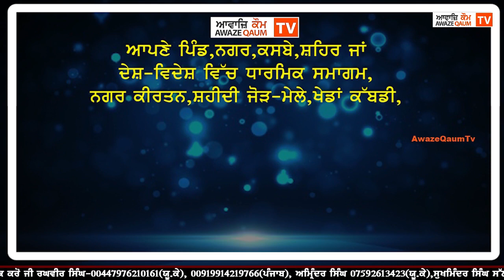{ਖਾਲਸਾ "ਦੁਖਾ ਤਕਲੀਫ਼ਾ ਵਿੱਚ ਕਿਵੇਂ ਚੜਦੀ ਕਲਾ ਵਿੱਚ ਰਹਿੰਦਾ" }- ਬਾਬਾ ਜੀਵਾ ਸਿੰਘ